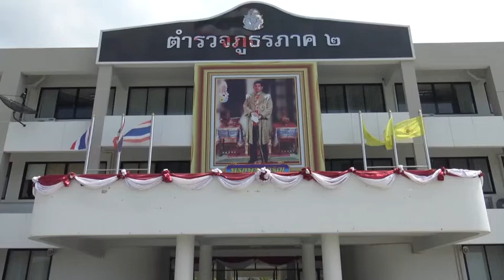ผบช ภ 2 ประชุมติดตามคืบหน้าคดียิงกันที่ศาลจังหวัดจันทบุรี